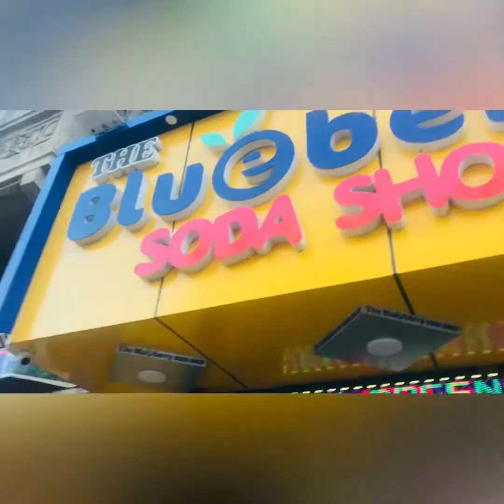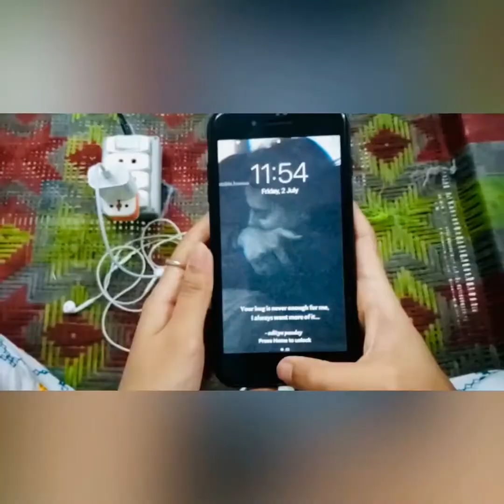WHAT A BUSY DAY,Morning,cooking,prayers,shopping,eating,vlogediting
First vlog

 Secondvlog